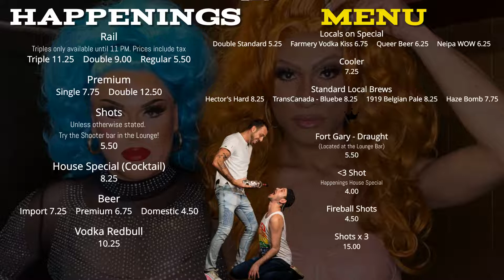Copy of Copy of Copy of Copy of Copy of NEW Blackboard Specials 6 Days 2 6